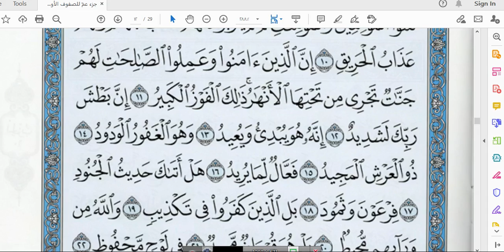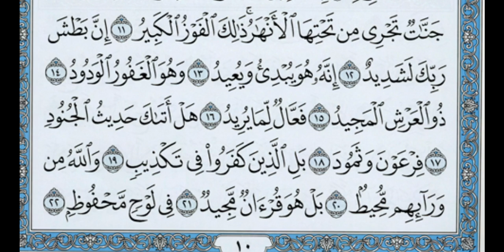سورة البروج من الآية ١١حتى الآية ٢٢ قراءة وشرحا